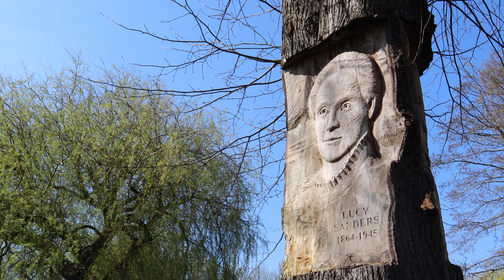Sanders Park, Worcestershire | Exploring England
Sanders Park in Bromsgrove, Worcestershire opened as a park in 1968, it covers 16.3 hectares and attracts over 350,000 visitors per year. The small valley of the Battlefield Brook that runs through the park, has been an important green space for the town for centuries.

The park was named after two sisters - Mary Beatrice Sanders (1856–1951), and Lucy Mary Maude Sanders (1864–1945) who gifted the park to Bromsgrove to be used for the health, relaxation and wellbeing of the people of Bromsgrove.

Where is Sanders Park?

The equipment I use:

My Cameras:
[GoPro Hero8]
[Canon EOS M50]

My Laptop:
[MacBook Air]

My Gimbal (How I stabilize my shots):

GoPro Charger:

Want to know where we get our music?

If you want to elevate your content like us and have peace of mind knowing your content is free from copyright. Then use the link below to sign up!

Enjoy unlimited licensing, new music every week, & stem files with every track.